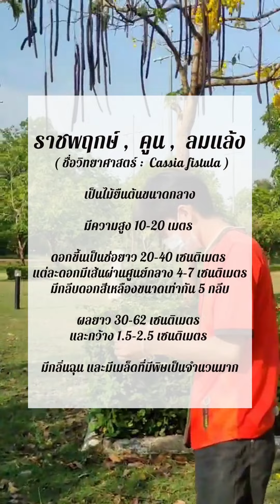น้องเพาะ พี่ปลูก : นายกิตติพงษ์ ชัยยะ 633030241-9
กิจกรรมน้องเพาะ พี่ปลูก จัดทำวีดิโอโดยนักศึกษามหาวิทยาลัยขอนแก่นที่ร่วมโครงการ ระหว่างวันที่ 18 -30 เมษายน 2565  เพื่อเป็นการเรียนรู้และพัฒนานักศึกษาผ่านการจัดกิจกรรมเพาะกล้าพรรณไม้ มข. ที่ดำเนินการโดย งานศิษย์เก่าสัมพันธ์ กองพัฒนานักศึกษาและศิษย์เก่าสัมพันธ์ มหาวิทยาลัยขอนแก่น
ข้อมูลพรรณไม้ หรือข้อมูลอื่น ๆ ในคลิปอาจจะไม่สมบูรณ์ อาจมีข้อผิดพลาดอยู่บ้าง เนื่องจากเป็นการผลิตชิ้นงานขึ้นมาเพื่อเป็นส่วนหนึ่งของกิจกรรมเท่านั้น ต้องขออภัยผู้รับชมมา ณ ที่นี้ด้วย

งานศิษย์เก่าสัมพันธ์ กองพัฒนานักศึกษาและศิษย์เก่าสัมพันธ์ มหาวิทยาลัยขอนแก่น